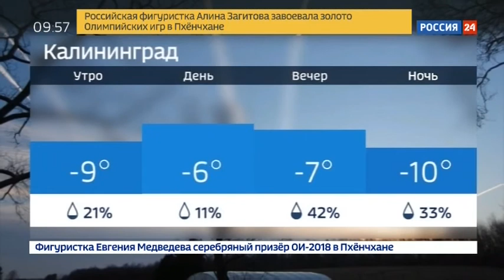Фрагмент эфира (Россия-24 Иркутск, 23.02.2018)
Записано с DVB-T2 (Тулун).